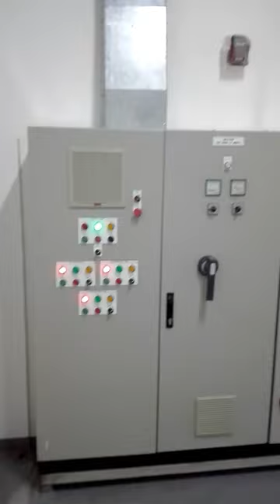Chilled water pump room